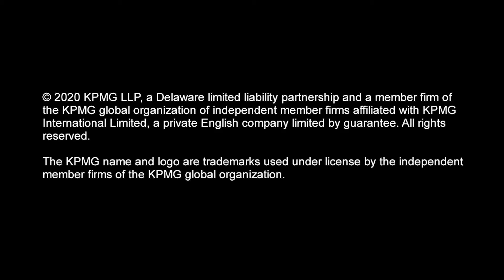Sean Sullivan on a key finding in 2020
KPMG LLP’s Sean Sullivan says the impact of COVID-19 and the WFH surge in demand made disruptive technology less of a concern for telecom CEOs for the moment.